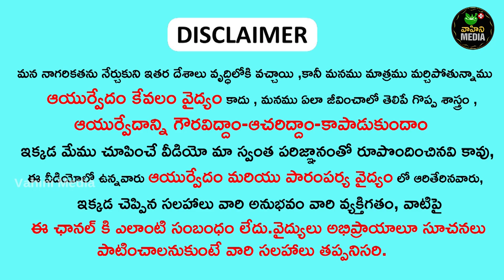మెడ నొప్పి , వెన్ను నొప్పి వెంటనే తగ్గాలంటే ఇలా చెయ్యండి చాలు | neck pain remedy cure | Vahini Media